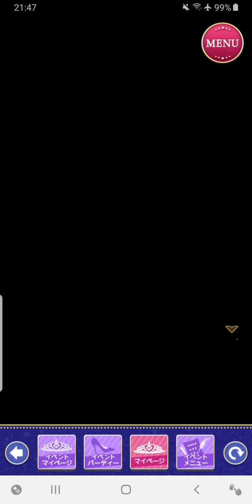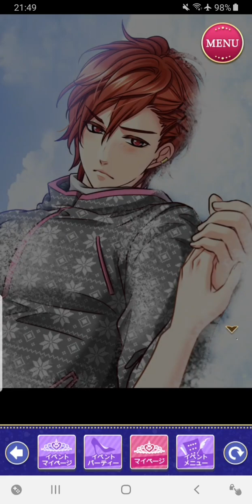Eternal Kiss [王子様EK] リュオ Sweet Happy End - ツンデレな彼とファーストデート(復刻)🐯💘